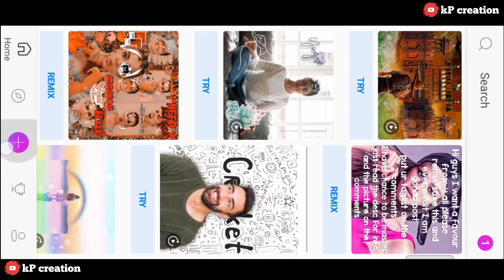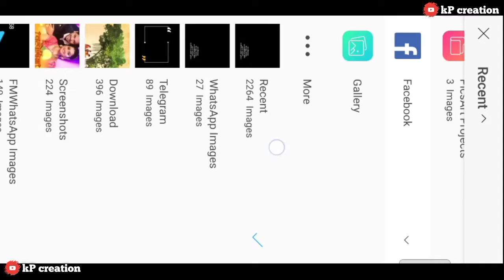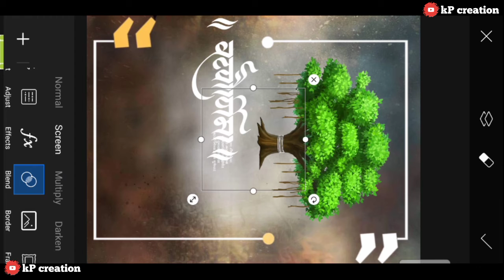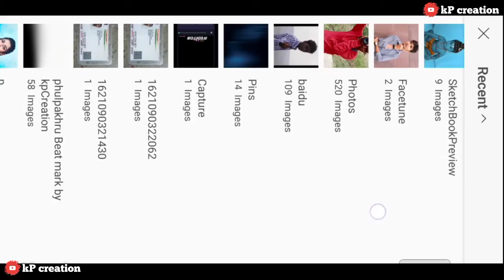वट पौर्णिमा बैनर एडिटिंग ।।। picArt bannar editing लवकर बघा ।।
🔥🔥Ty watch my video 🔥🔥

   ☝️फुल जबरदस्त विडिओ नक्की बघा भावांनो🖕

                         🙏🙏करा 🙏🙏

 Shar 💝

support

 for

 u

लावा ताकद 💪 Comments आणि Like झाल्याचं पाहिजे विडिओ बनवायला खूप मेहनत लागली आहे 👆